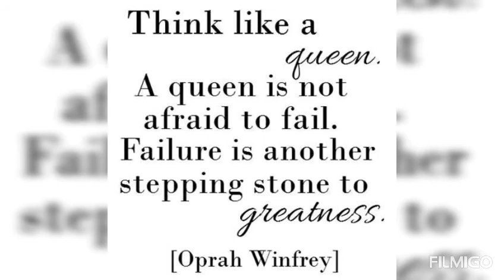I am a QUEEN | Carline’s Vlog